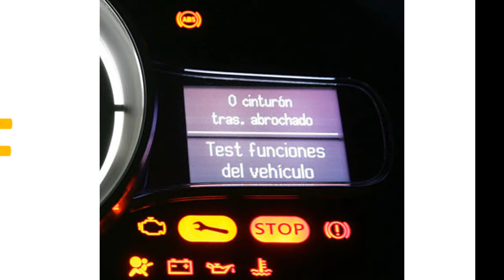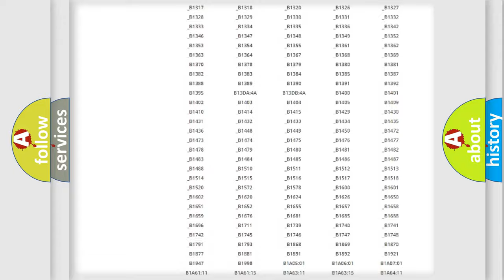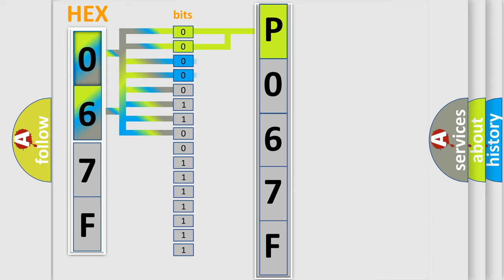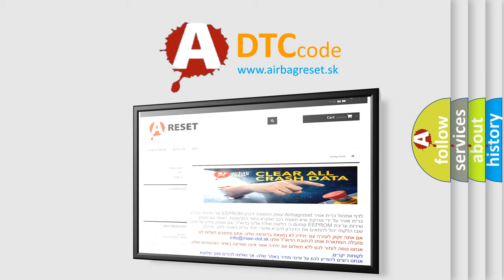DTC Ford P067F Short Explanation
Contents:
0:21 Basic DTC analysis according to OBD2 protocol standard.
1:48 Insight into programming
2:58 A diagnostically understandable description of the Diagnostic Trouble Code
3:05 Basic error definition

Make:
Ford
Code:
P067F
Definition:
TCM Lost Communication
Description: